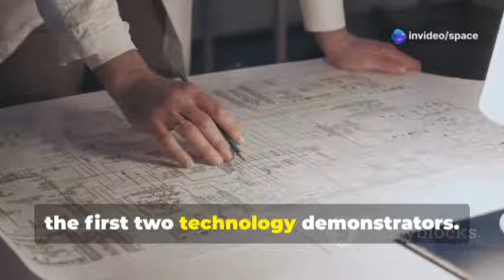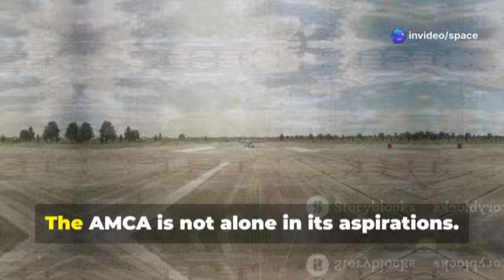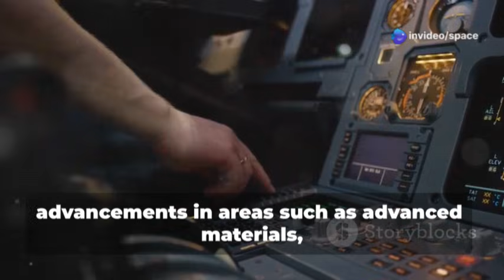India's 5th Generation Fighter Jet | HAL AMCA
India's HAL Advanced Medium Combat Aircraft (AMCA) is a fifth-generation fighter project designed to replace the Su-30MKI and rival global designs like the F-35. Originating in 2010, the AMCA integrates stealth features, modern avionics, and advanced indigenous systems, with its first prototype expected by 2028. The aircraft will have a combat range of 1,600 kilometers, a top speed of Mach 2.14, and internal weapons bays for reduced radar visibility. Initially powered by GE F-414 engines, the Mark 2 variant aims for a domestic engine under a joint India-France partnership. With an ambitious plan to produce 125 aircraft, AMCA underscores India's push for self-reliance and advanced defense capabilities.